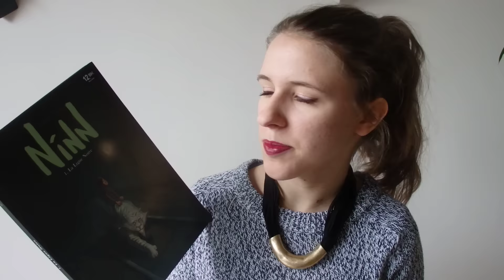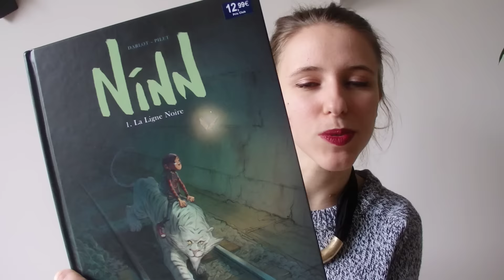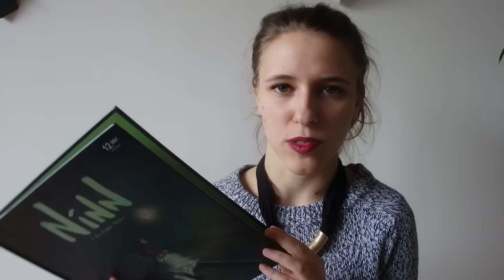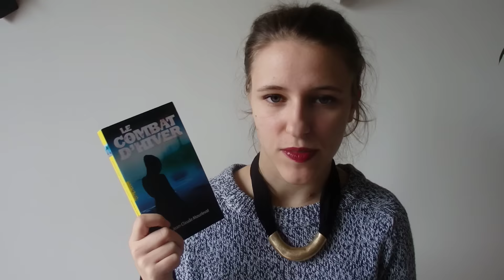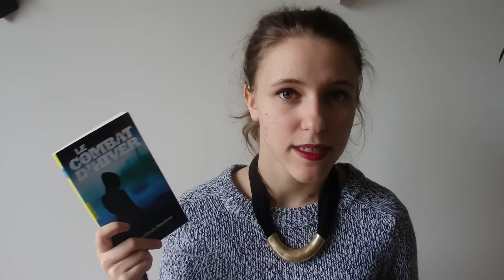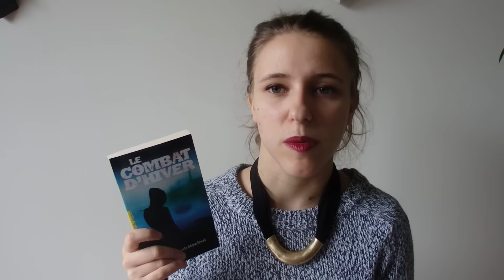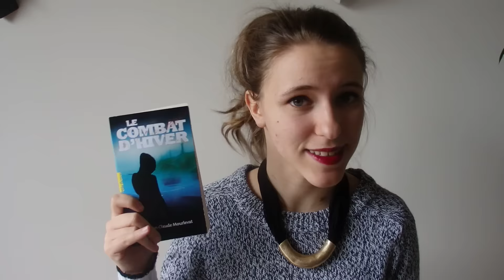Point Lecture Janvier 2017 #2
Livres présentés dans la vidéo :
- Ninn, tome 1 : La Ligne Noire, de Darlot & Pilet
- Monsieur Origami, de Jean-Marc Ceci
- Le Combat d'Hiver, de Jean-Claude Mourlevat
- L'Echappée, de Julie Tremblay
- Quand souffle le vent du Nord, de Daniel Glattauer